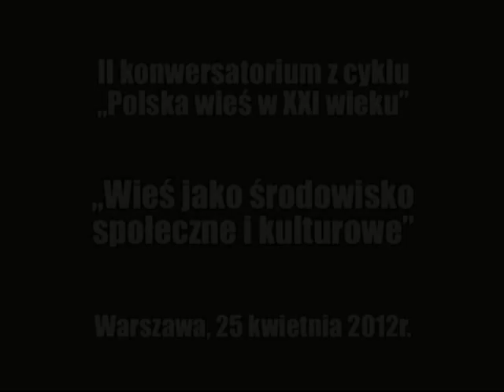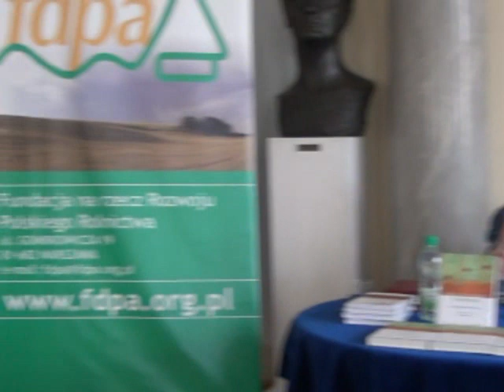Wieś jako środowisko społeczne i kulturowe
Począwszy od 2000 r. Fundacja na rzecz Rozwoju Polskiego Rolnictwa publikuje co dwa lata raport o stanie wsi w Polsce. Od 2011 r. inicjatywą uzupełniającą powyższych publikacji są konwersatoria „Polska wieś w XXI wieku" dotyczące wybranych problemów polskiej wsi. Drugie konwersatorium z cyklu „Polska wieś w XXI wieku" -- „Wieś jako środowisko społeczne i kulturowe" zostało zainspirowane tematyką opracowań nadsyłanych na konkurs „Polska wieś -- dziedzictwo i przyszłość", których autorzy mocno akcentują zagadnienie dotyczące przesiedleńców na obszarach wiejskich oraz ich wpływ na kulturę regionu. Relacje pomiędzy mieszkańcami wsi, a miejscem ich życia stanowią także ważny element literatury polskiej, w tym poezji, w której motyw wsi wielokrotnie powraca na przestrzeni wieków.